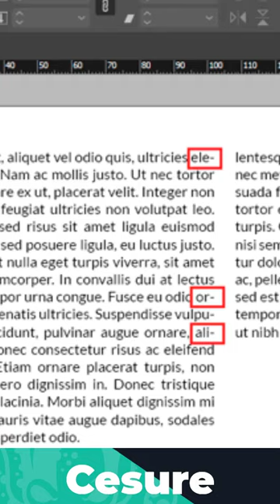Definition Design : Césure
Sommaire :

00:00 Introduction
01:21 Astuce